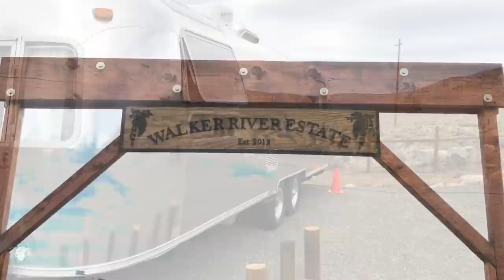Winemaking with Airstream Tour and Electric Winch Install ► | South Lake Tahoe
See in this video Isabela helping some neighbors in a Vineyard close to Gardnerville South of Lake Tahoe. From picking the grapes till drinking the wine... See the whole process of winemaking! Enjoy the stomping contest while laughing with Isabela on this fun day! Live and Give 4x4 also introduces to you a good cause to support rescue dogs. See Fabian changing our manual winch to a 12V electric one. DIY project guided by George. See the inside of a beautiful Airstream chateau trailer on the Vineyard. Don't wait anymore and watch this funny video... ;)

Thank you Patron $20 pledge

❤️ Ira Lifland
❤️ Dennis Ham